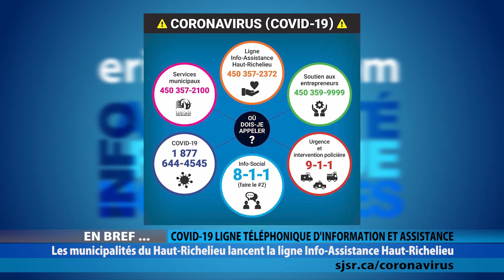ELC 2452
CLAUDE RAYMOND
Ex-joueur de baseball professionnel